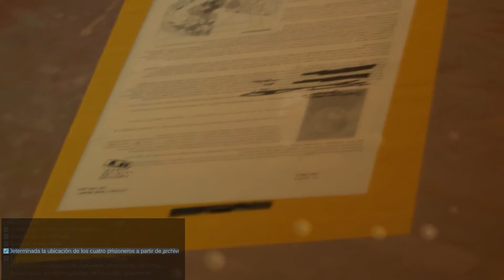[ Metal Gear Solid 5 : The Phantom Pain ] Tareas de Misión 14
Keep you waiting , huh?

Metal gear solid 5 the phantom pain task
Metal gear solid 5 the phantom pain tareas
Metal gear solid 5 the phantom pain español guia
Metal gear solid 5 the phantom pain español guia en español
Metal gear solid 5 the phantom pain español guide
Metal gear solid 5 the phantom pain walkthrough